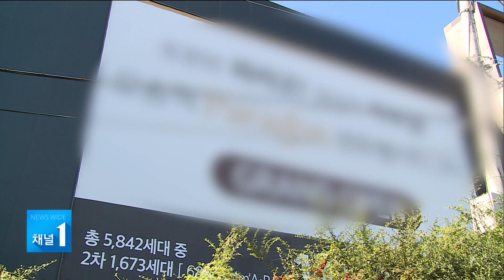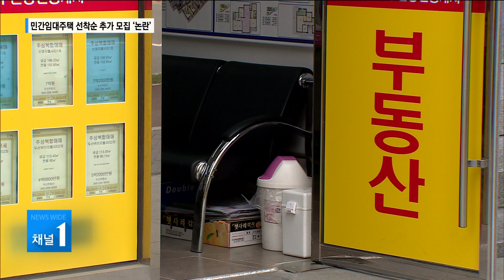분양판 오징어게임?...민간임대주택 선착순 추가 모집 ‘논란’/HCN 충북방송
이달 초 HCN은
청주 민간 임대주택 청약 이상 과열로
떴다방이 활개를 치고 있다는 보도 전해드렸는데요.

이번에는 건설사 측이
미적격 세대에 대한 추가 분양을
선착순 모집하면서 논란이 일고 있습니다.

또 기존 충북과 세종 지역 거주자 청약자격 제한이
사라진 것을 두고도 뒷말이 무성합니다.